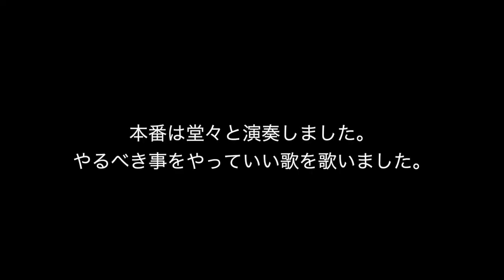第1回全日本合唱コンクール全国大会小学校部門 コマツHAPPYMELODY児童合唱団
第1回全日本合唱コンクール全国大会出場の記録です。
合唱団の強力なスタッフが作ってくださいました。ステージにあがるまでには、いろんなストーリーがあります。合唱団一人一人は、みんなと同じ人間のあつまりなのです。でも、合唱という共通の目標のもと、みんなですばらしいものをつくりあげようとしている。そんなことがわかるドキュメント番組です。
☆合唱団について
　コマツＨＡＰＰＹＭＥＬＯＤＹ児童合唱団は、石川県小松市にあります。合唱団のミッション(使命）は、音楽を通して、しあわせをひろげていくことです。だから、ＨＡＰＰＹＭＥＬＯＤＹという団名なのです。
　そのために、次の二つを大切にします。
【合唱の楽しさ　 人間的な成長】
  歌のうまさよりも、歌の楽しさを大切にします。あいさつのできる子、感謝のできる子、といった心の成長を大切にします。そこから、しあわせは広がっていきます。
  そんな活動を通して、子どもたちの心の成長を応援していきたいと思っています。

具体的には、次のような活動をしています。
・地域のイベント、福祉施設でのコンサート
・コンクールやコンテストに出場したい子を応援
・芸能人との共演
・テレビ・ラジオ出演
・学校や学年を超えた友だちづくり
・被災地支援
・他の合唱団との交流
・国内演奏旅行
【次はこれから実現する夢です】
・海外の合唱団との交流
・海外演奏旅行！

  小松市を日本のウィーンに！合唱でも、世界のコマツに！！
どうせやるなら、世界的視野で日本を代表するような合唱団にしていきます。

  僕や合唱団を育ててくれた、この地で。子ども達が笑顔になり、みんなが笑顔になれるそんなＨＡＰＰＹな歌声を響かせたいと思っています。

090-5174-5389（コマツHAPPYMELODY児童合唱団事務局　太田英一）

We believe MUSIC brings joy and happiness to the world.
May the pure voice of Japanese children heal the weakened hearts of the people attacked by coronavirus fears．
Hello!
We are KOMATSU HAPPY MELODY CHOIR.
The members are kids live in KOMATSU area, centerd in Japan.
We believe their happy singing will make people happier and happier.
Please look at the beautiful Japanese children singing and listen to their pure voice.